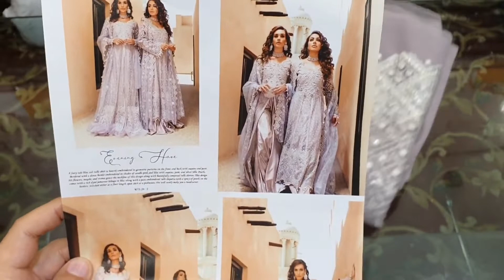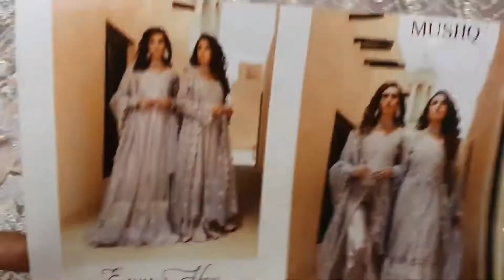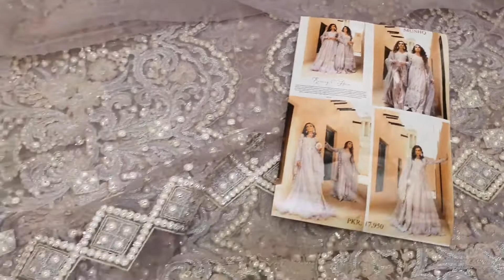Mushq by Trousseau de Luxe – Evening Haze – MQ20WD – 02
Embroidered Bareeze Net Front With Pani Word
Embroidered Bareeze Net Back With Pani Work
Embroidered & Hand Embellished Organza Front Body
Plain Organza Back Body
Embroidered Bareeze Net Sleeves With Pani Work
Embroidered Bareeze Net Dupatta
Slub Raw Silk Trouser
Embroidered Patches With Pani Work